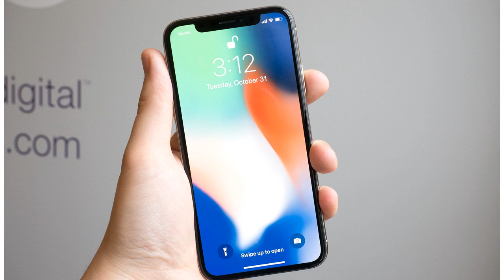I Can't Believe This Apple Inc. iPhone X Criticism by BuzzFresh News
Economic Daily News recently claimed that Apple (NASDAQ:AAPL) had cut its iPhone X production target for the first calendar quarter of 2018 to just 30 million units from an originally planned 50 million units.  If Apple has indeed cut back its iPhone X production targets, then that's certainly a cause for concern for both Apple and its investors -- there's no question about that.  Image source: Apple. However, something that I take issue with is one potential explanation for this rumored weakness from JL Warren Capital (as reported by Reuters).  The analysts claim that the iPhone X isn't doing as well as expected due to the "high price point and a lack of interesting innovations."  Yes, the iPhone X starts at $999 for the baseline configuration and goes to $1,149 for the version with greater storage -- I get the "high price point" argument. However, the idea that the iPhone X lacks "interesting innovations" stretches credulity.  Lots of innovation inside of the iPhone X The iPhone X is...